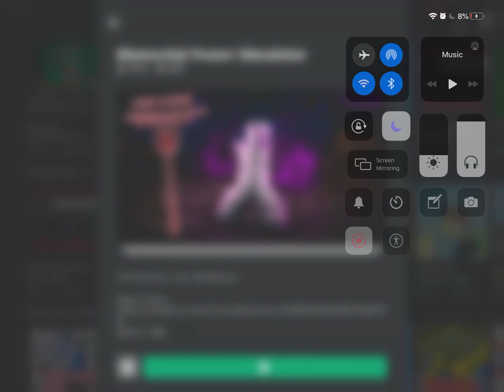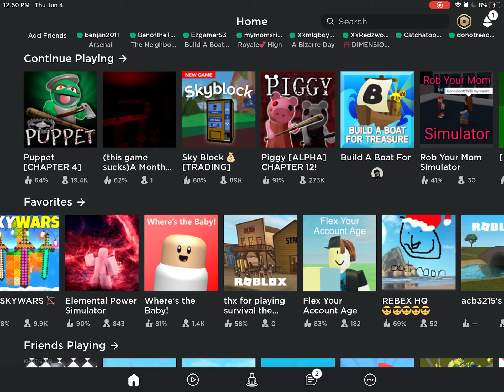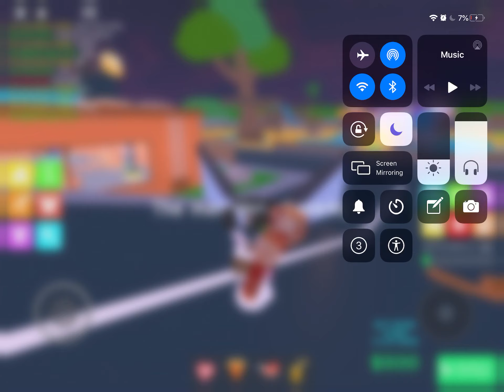The super hero we never asked for but always needed. UGLY MAN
Duh duh duh dun dun dum ugly
UGLY MAN